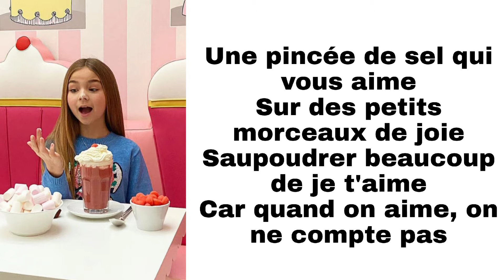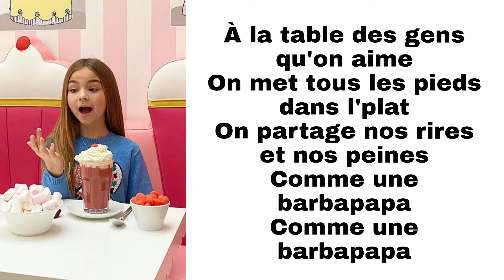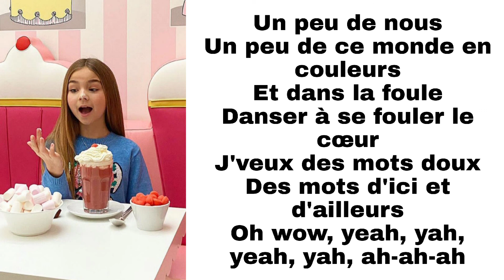Valentina - Barbapapa (paroles)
Titre : Barbapapa
Artiste : Valentina
Album : Plus loin qu'un rêve